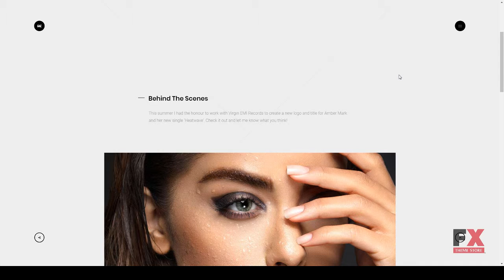Wizzaro - WordPress Ajax Portfolio Showcase Theme Davie Royce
Compatible With WPML, Visual Composer 5.1.x

 Columns 4+

 Layout Responsive

 Tags ajax, clapat, clean, creative, minimal, modern, parallax, photography, portfolio, showcase, tweenmax, visual composer, wordpress